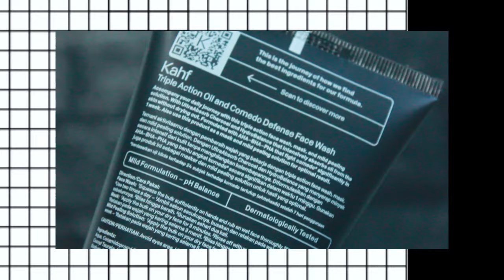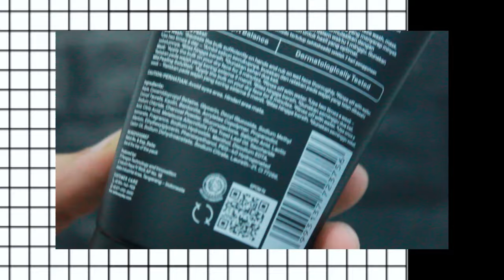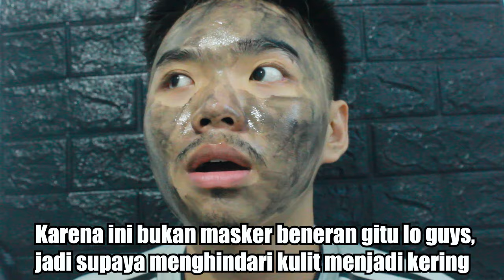KAHF TRIPLE ACTION Oil and Comedo Defense | Solusi Komedo dan Bisa pakai 3 Cara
Official Store Shopee Kahf (Rp.39.500)

tinggal pilih mau beli dari toko yang mana ga guys

HARUS 100.000 VIEWS VIDEO INI POKOKNYA, SEMANGAT GUYSSS SEMOGA FYP